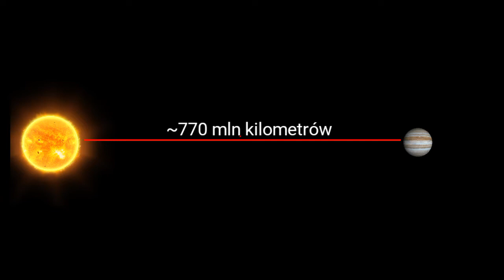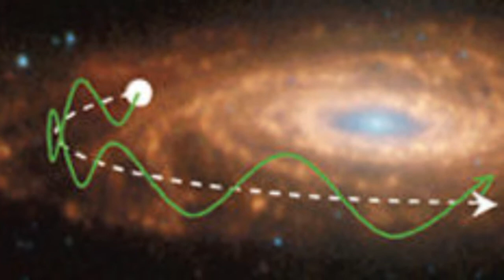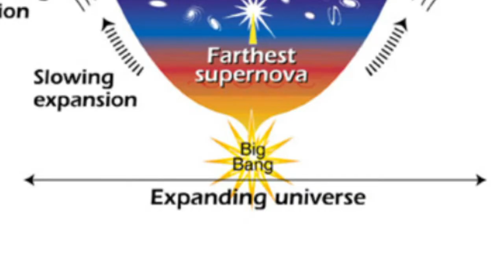Podróże Ziemi we Wszechświecie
W tym materiale dowiecie się z jakimi prędkościami poruszamy się w przestrzeni kosmicznej oraz jakie dystanse pokonujemy podczas ruchów zarówno Ziemi jak i naszej galaktyki!

Materiały wykorzystane:

Tauʻolunga, Milky_Way_Arms_ssc2008-10.svg: *Milky_Way_2005.jpg: R. Hurt derivative work: Cmglee (talk) derivative work: AI.Graphic (talk),
Background image credit to Serge Brunier and European Southern Obervatory Mikhail Medvedev, courtesy of Dimitra Atri), ESO, NASA
,ESA/Hubble Space Telescope & NASA,Ann Feild (STScI)
Artwork (captions, orbits, etc.) are mine.Autor
Serge Brunier (background image)
Jim Slater (artwork, captioning)

Animacje:
NASA/EPIC, edit by Tdadamemd
ESO/NASA/JPL-Caltech/M. Kornmesser/R. Hurt
 Visualization Credit: NASA; ESA; and F. Summers, STScI; Simulation Credit: NASA; ESA; G. Besla, Columbia University; and R. van der Marel, STScI
 Rogilbert